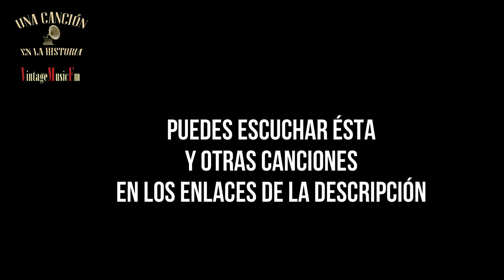UNA CANCIÓN EN LA HISTORIA: #32 The Continental - 1934 - Con Alberto Arija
The Continental HARRY JAMES Y ROSEMARY CLOONEY

El 23 de mayo de 1934, la policía mata a tiros a Bonnie & Clyde. La pareja de forajidos, considerados “enemigos públicos” desde tres años antes, eran en realidad dos jovencitos de veinticuatro y veinticinco años, especializados en robar bancos, aunque Clyde, en concreto, prefería los pequeños comercios y las gasolineras y se cuenta que Bonnie jamás encañonó a nadie, ni si quiera utilizó un arma.

Hablando de parejas: ese mismo año, en el mes de junio, se reúnen en Venecia Hitler y Mussolini. Fue un verano caliente: en Chicago fallecieron 350 personas como consecuencia de una ola de calor y en España, en el mes de octubre, se reestablece la pena de muerte por garrote vil, que consistía en introducir un tornillo en la nuca del reo.

En los primeros días del año nacía en los Estados Unidos Flash Gordon, el personaje creado por el dibujante Alex Raymond y que luego pasaría por los lápices de varios artistas más, porque las historietas perduraron en el tiempo. De hecho, se adaptaron al cine y la televisión y los críticos afirman que fue el icono más conocido en Norteamérica hasta la aparición de Star Wars. Mientras tanto, John Wayne, que ya era una estrella cinematográfica, que había comenzado su carrera en el cine mudo de la década anterior, estrenaba “El tejano afortunado”.

Ya que hablamos de cine, ese año se entregaban por primera vez los Oscar de la Academia Cinematográfica de Hollywood. La primera canción en ganar la estatuilla fue “The Continental”, una composición de Con Conrad, con letra de Herb Magidson para la película “La alegre divorciada”, que interpretaba Ginger Rogers, acompañada por Fred Astaire. El fragmento de la película en la que aparecen bailando se convirtió en historia de la cinematografía. Hoy abrimos la ventana de la radio, esa que dedicamos a la memoria musical de la emigración europea hacia América durante la primera mitad del siglo XX escuchando una versión de Harry James y Rosemary Clooney. Sí, la tía carnal de George Clooney.